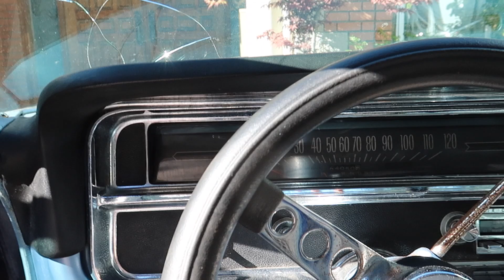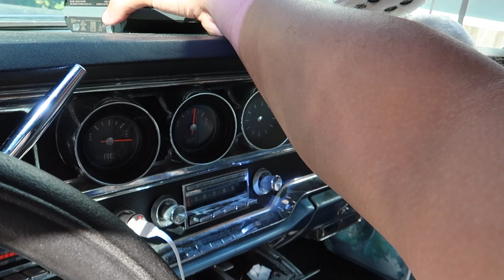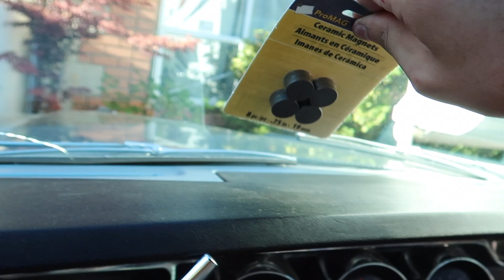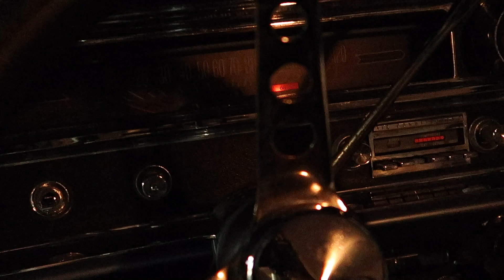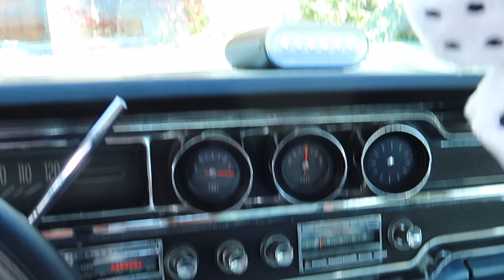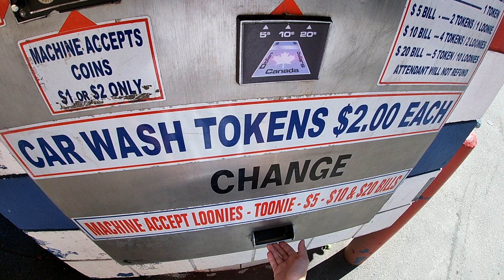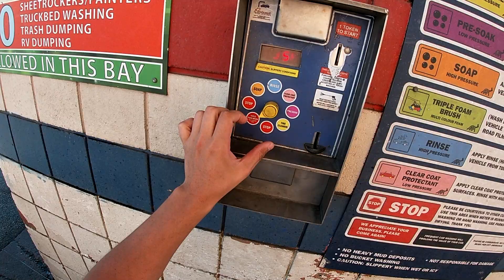Spa Day For The Catalina!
We wire in a temporary light switch that fits perfectly with the interior. Then we clean the interior and fix the exhaust leak. Then the next day we take the Catalina to a fancy car wash to finish it all off.